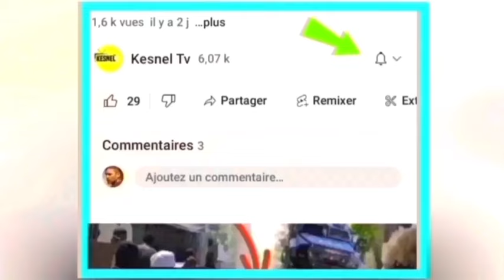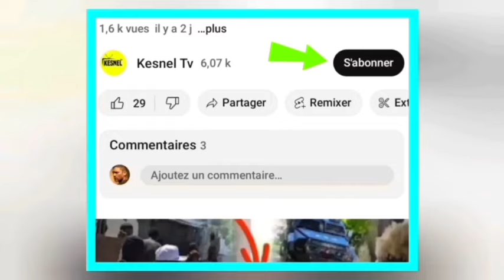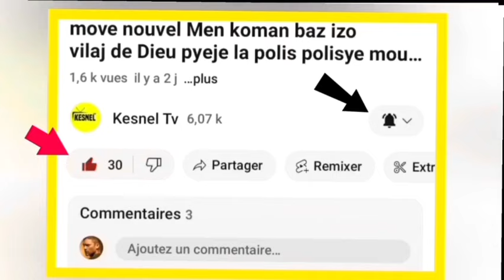nouvel cho cho 7 janvier 2024 jwet la gate guy phillipe pa pou kont li ariel henry pap kanpe fwa sa